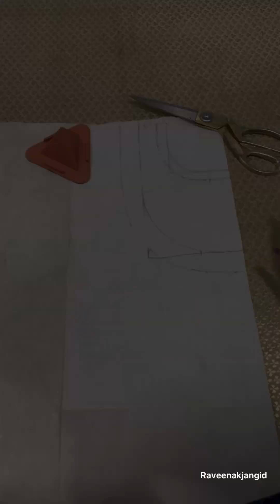make 3 trendy Neckdesign for beginners steps easy cutting & sewing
hello viewers in this video u 'll learn how to sew these 3 necklines which are very trendy right now.